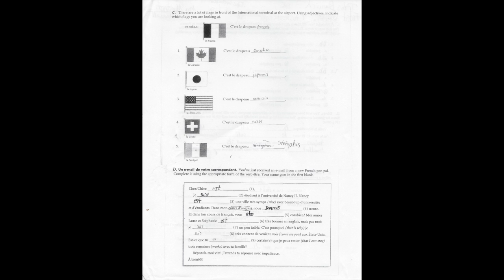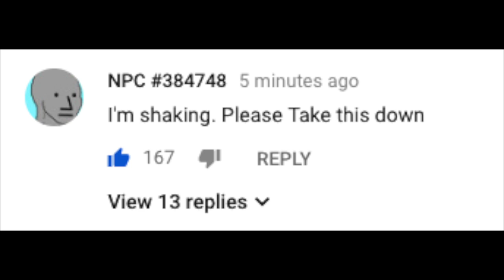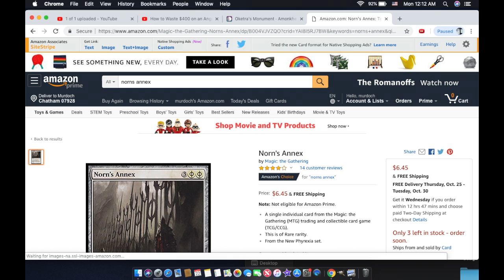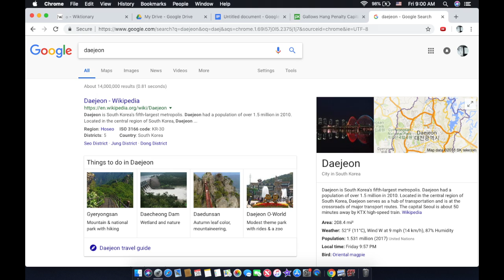Sarmassophobia, Eupathy, Rattle Your Dags, Etcetera - ScreenshotsMoribund